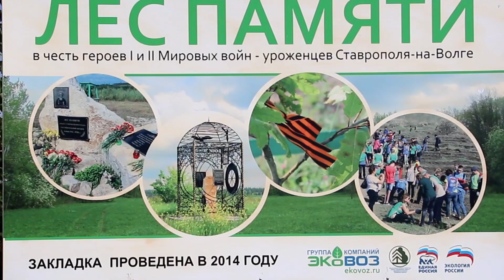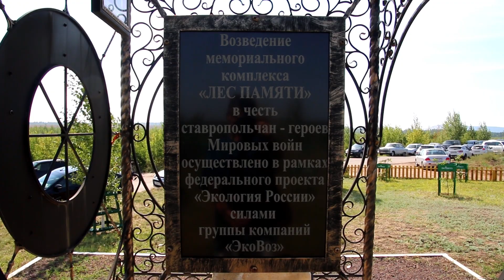ЛЕС ПАМЯТИ август 2021 / Тольятти торжественная церемония 01.08.21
Записки горожанина

На площадке мемориала "Лес Памяти" прошли торжественные мероприятия по случаю годовщины начала первой Мировой войны (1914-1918 г.г.)